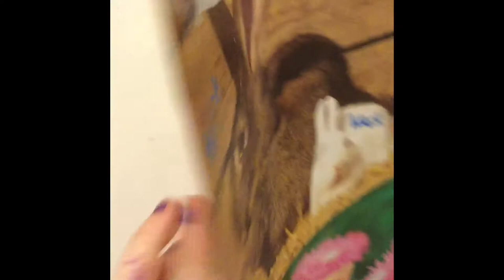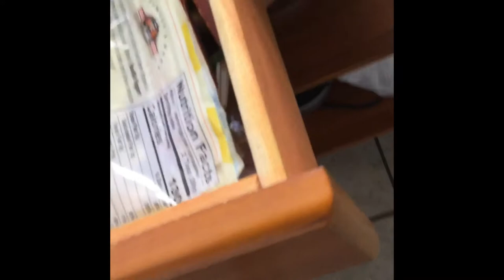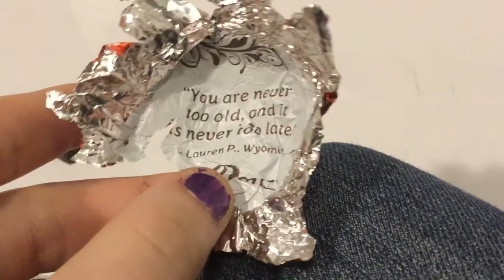Scooby dough Cottontail vlogs 2